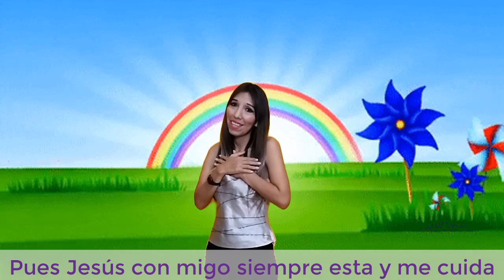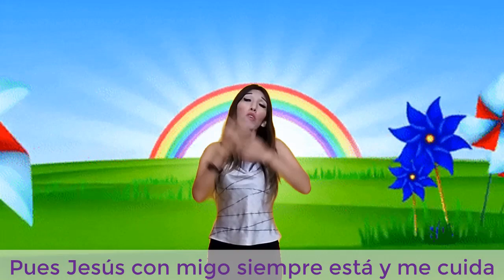libre - MÍMICA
Gracias a mi amiguita Angelica que me enseñó esta mimica 😊